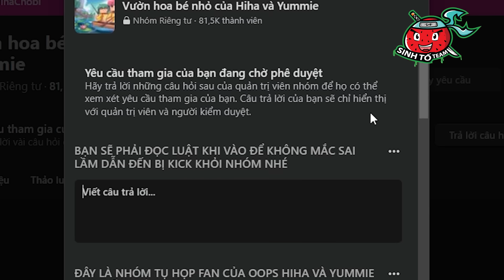SẼ RA SAO NẾU MOGGY LONG LEGS LÀ TỔNG THỐNG THAY THẾ HIHA TRONG MINECRAFT*HIHA TỔNG THỐNG ☀️😲✨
Hôm nay hãy cùng mình xem vị tổng thống mới trong minecraft moggy long legs nha...